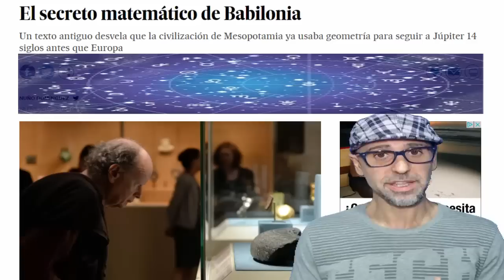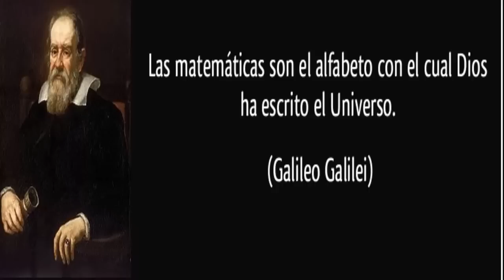666 EL CÓDIGO SAGRADO QUE LA IGLESIA MANIPULÓ (Para controlarnos mentalmente)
Seguro que la mayoría pensáis que este número 666 representa el mal, al diablo, al anticristo...de eso se ha encargado la Iglesia... y Hollywood.

Pero..¿ sabías que este número antes que apareciera la Iglesia Cristiana era considerado un número sagrado, de poder, de creación asociado a la vida en este plano físico?

¿Por qué se modifico su significado? ¿Con qué propósito? ¿Qué movió a la Iglesia a hacerlo?